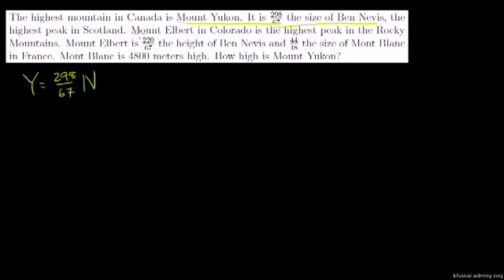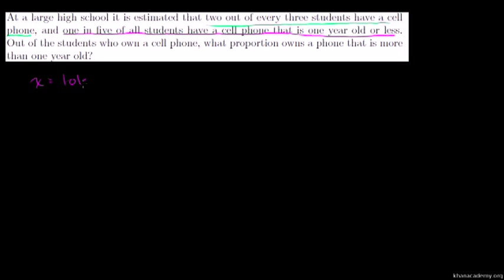Ratio and Proportion